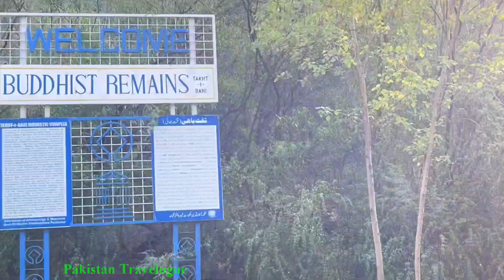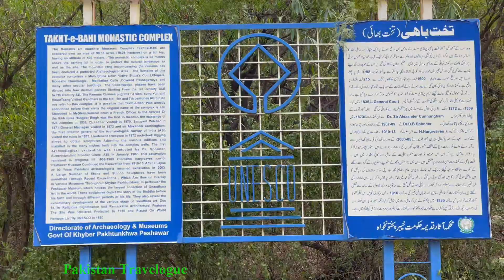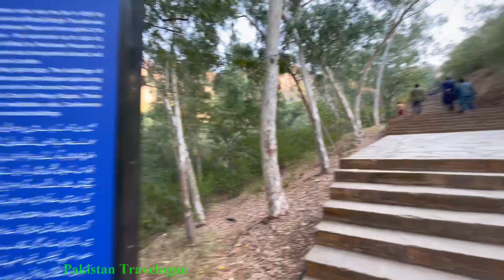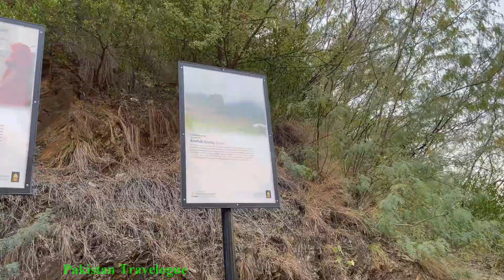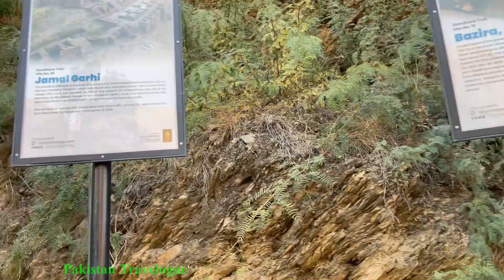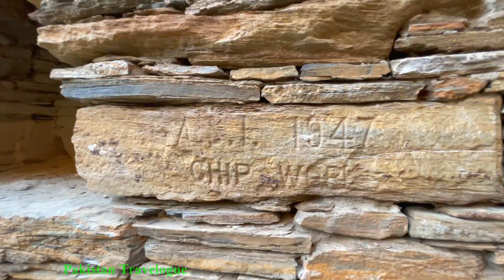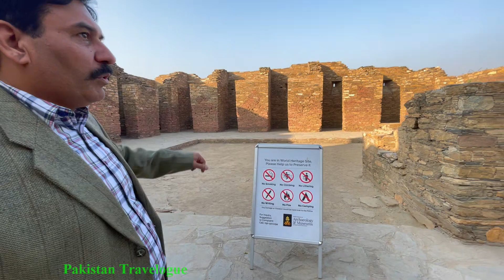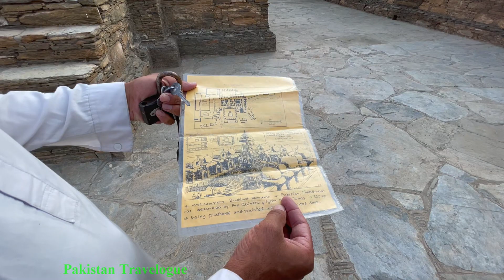{EP23} Takht-i-Bahi ancient Buddhist Monastery | 660cc Alto Karachi to Khunjerab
{EP23} Takht-i-Bahi ancient Buddhist Monastery  | 660cc Alto Karachi to Khunjerab Pakistan Trip | Detailed Coverage

Takht-i-Bahi, is an Indo-Parthian archaeological site of an ancient Buddhist monastery in Mardan, Khyber-Pakhtunkhwa, Pakistan. The site is considered among the most important relics of Buddhism in all of what was once Gandhara, and has been "exceptionally well-preserved."

The Buddhist Ruins of Takht-i-Bahi and Neighbouring City Remains at Sahr-i-Bahlol are one of the most imposing relics of Buddhism in the Gandhara region of Pakistan. The inscribed property is composed of two distinct components both dating from the same era.

The Buddhist Ruins of Takhi-i-Bahi (Throne of Origins) are a monastic complex, founded in the early 1st century A.D., is spectacularly positioned on various hilltops ranging from 36.6 metres to 152.4 metres in height, typical for Buddhist sites. The complexes cover an area of around 33ha.

The Buddhist monastery was in continual use until the 7th century AD. It is composed of an assemblage of buildings and is the most complete Buddhist monastery in Pakistan. The buildings were constructed of stone in Gandhara patterns (diaper style) using local dressed and semi-dressed stone blocks set in a lime and mud mortar.

Today the ruins comprise a main stupa court, votive stupas court, a group of three stupas, the monastic quadrangle with meditation cells, conference hall, covered stepped passageways and other secular buildings.

The second component, the Neighbouring City Remains at Sahr-i-Bahlol, is located approximately 5 km away in a fertile plain. The Sahr-i-Bahlol ruins are the remnants of a small ancient fortified town of the Kushan period. The town is set on an elongated mound up to 9 meters high and surrounded by portions of the defensive walls in “diaper” style characteristic of the first two or three centuries A.D. The area covered is 9.7 hectares.

This Vlog (80 Episode Series ) is about our 23 days road trip started from Karachi to Peshawar, Khyber Pass, Kohat, Darra Adam Khel, Charsadda, Mardan, Takht-i-Bahi Buddhist Monastery, Chitral, Balakot, Naran, Gilgit, Hunza, Khunjerab, Abbottabad and back to Karachi.

Vehicle is Suzuki Alto VXR 660cc (2021 Model)

Total distance travelled: 7080 km
Total Fuel Consumed: 357.04 Liters
Total Fuel Cost: Rs. 52,990/=
Average: 19.82 Km/L

Trip Start Date: 16th November 2021
Trip End Date: 8th December 2021
Trip Duration: 23 Days